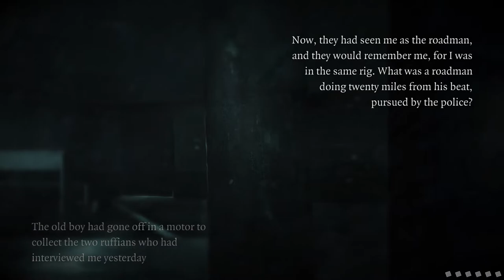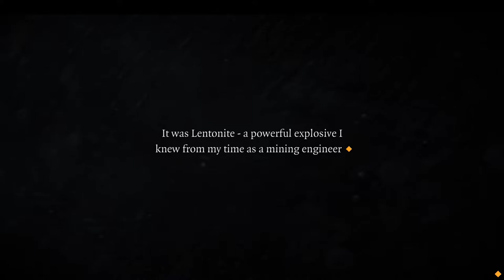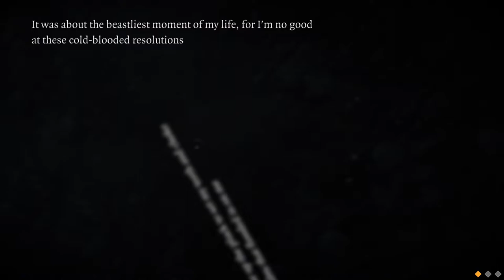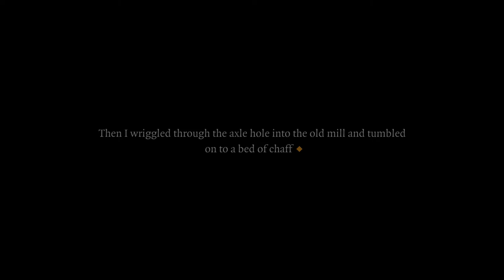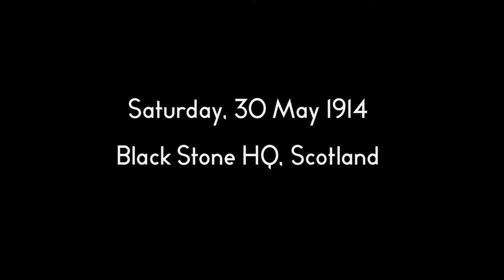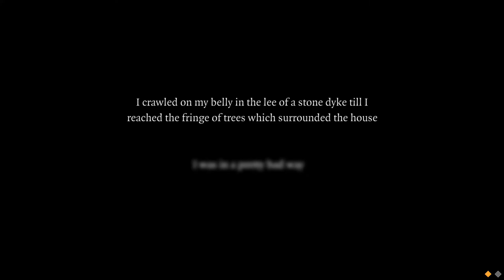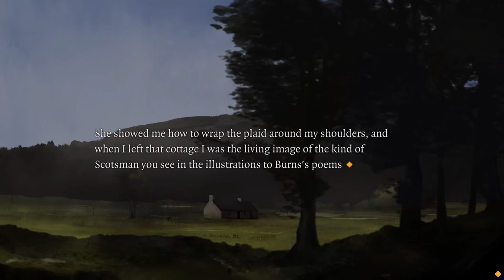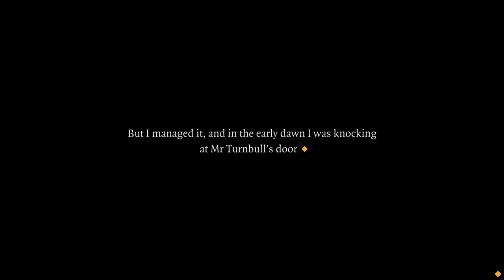The 39 Steps | E10 Chapters 8 & 9 | Desperate Measures & Downward Spiral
Prepare to experience the original man-on-the-run thriller in a completely new way. This is a digital adaptation of John Buchan's incredible book (inspiration to Ian Fleming's James Bond!). Be transported back to 1914 London, where Richard Hannay finds himself framed for a murder he didn't commit. Now he must escape the Capital and stay alive long enough to solve the riddle of The Thirty-Nine Steps.

There are secrets to be discovered, locations to be explored, and - above all - an incredible tale to be told in this ground-breaking interactive novel.
Key Features:
8 different storytelling mechanics, 25 collectible items, and 16 awards to be unlocked.
Original soundtrack by Si Begg and theatrical voice performances, including Ian Hanmore, Greg Hemphill and Benny Young